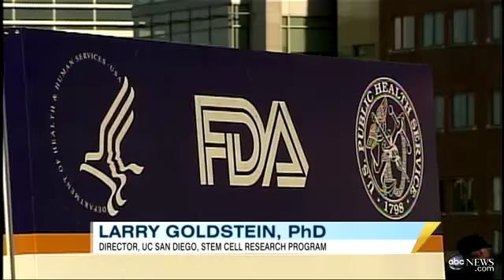Peyton Manning Stem Cell Therapy: Some Doctors Cry Foul Over European Treatment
Some U.S. doctors take issue with Colts quarterback seeking treatment in Europe.